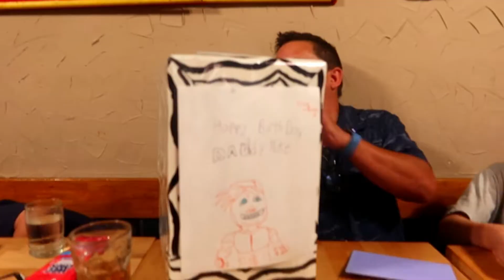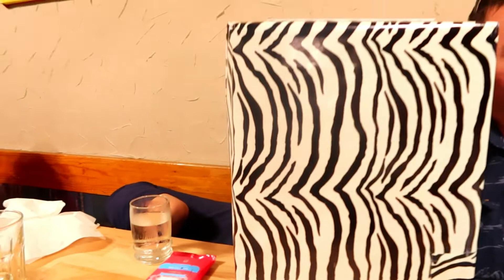Happy Birthday Daddy Mike!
Today we celebrate the amazing Daddy Mike's birthday at the always delicious La Campana Mexican Restaurant!